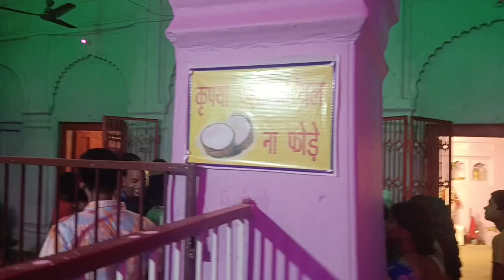DURGA PUJA MAHASHAY DEHORI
durga puja and diwali makeup look cheers with rosa,
durga puja and bhagalpur
song - kab se bulau ghar mere aao by - lakhbir singh lakkha
dadicat - t-series